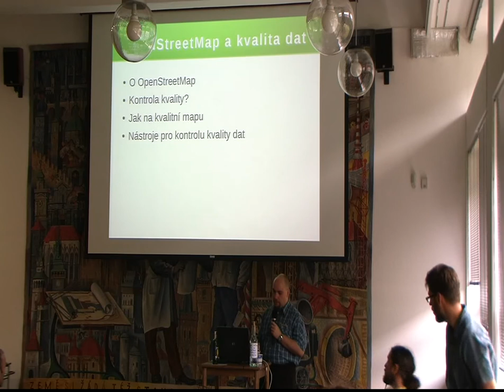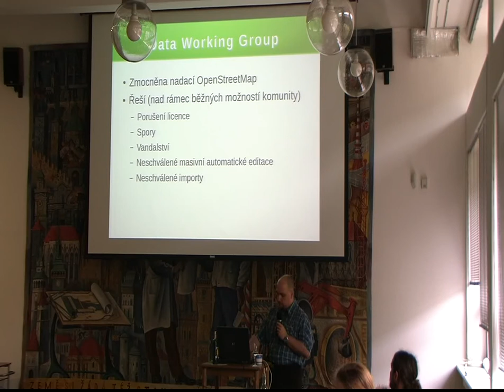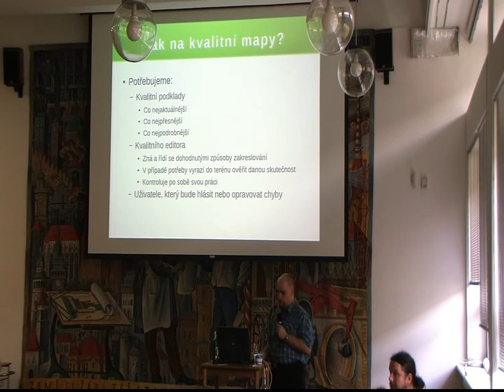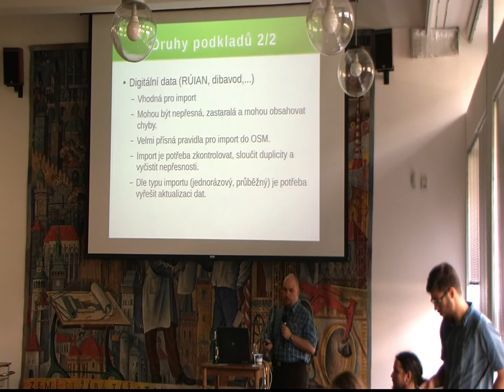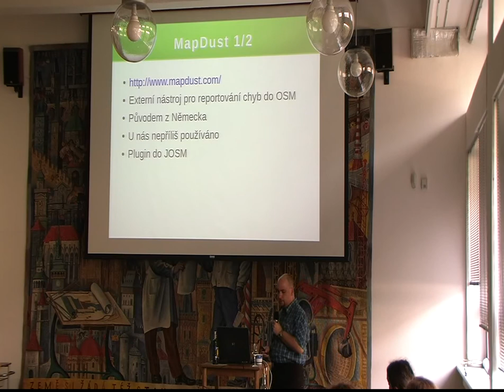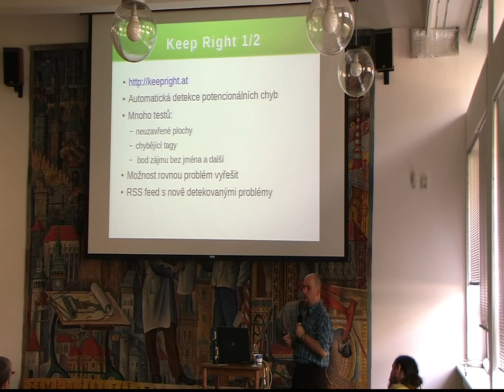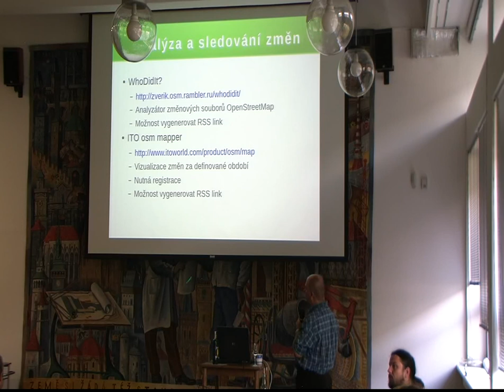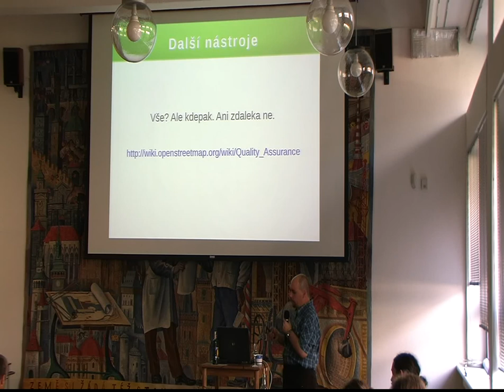Geoinformatics 2014_04: Marián Kyral - OpenStreetMap a kvalita dat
Záznam přednášky Mariána Kyrala 'OpenStreetMap a kvalita dat' z konference Geoinformatics, která proběhla 12. a 13. června 2014 v prostorách Stavební fakulty ČVUT v Praze